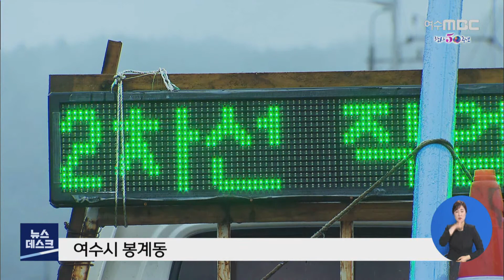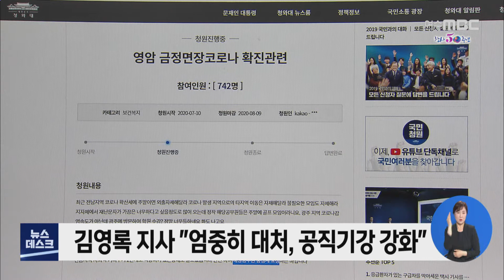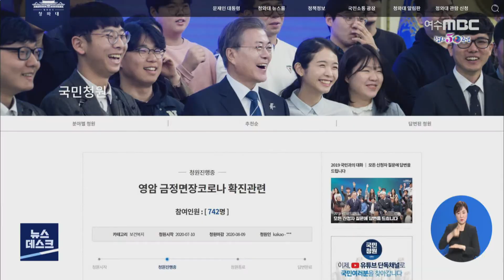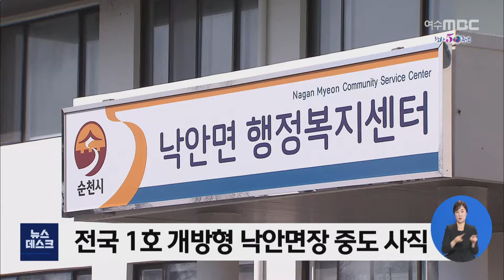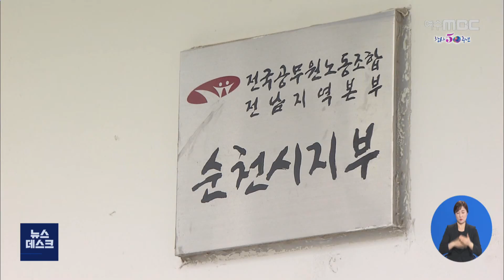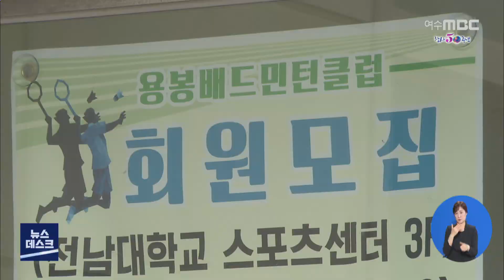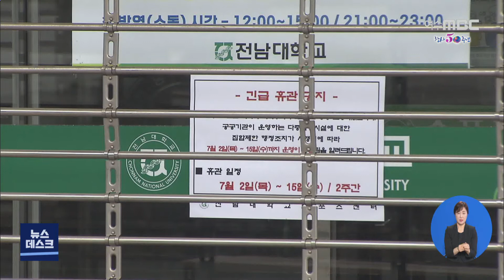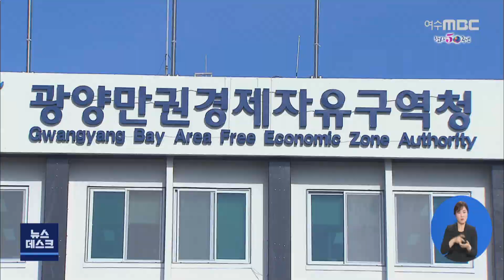[뉴스데스크] 다시보기 (20/07/13/월)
양일간 200mm 집중호우..비피해 잇따라 - R
민원인에 욕설·골프 모임...공직기강 '흔들' - R
공직사회 부적절한 처신, 주민 비판 커져
'코로나19 폐쇄', 영암 금정면사무소 업무 일부 재개
광양제철소 코크스 설비 작업 50대 노동자 사망
여수 장군도앞 해상 올들어 세번째 선박 좌초
개방직] "절반의 성공" vs "절반의 실패" - R
코로나'가족이 위험해진다' 가족 간 감염 30% - R
광양 경제청 조합위원 추천 둘러싸고 논란
장석웅 교육감 "여름휴가 최소 10일 이상 사용" 지시
'유치원 수업일수 감축'..올해 여름*겨울방학 가능
'거문도·백도 은빛바다 체험행사' 취소
섬 관광 활성화 위한 소형 크루즈 도입 추진
여순사건 특별법 발의 준비 막바지
여수 문수지구 도시재생...이달부터 본격 추진
순천시, 케어안심주택 입주식 가져 //